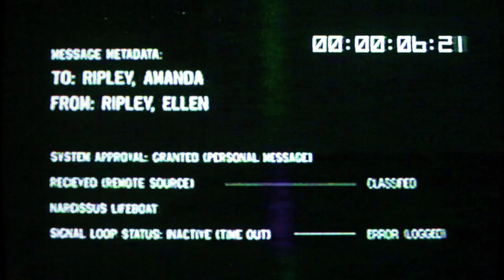Sid Plays: Alien Isolation: Part 25: Marlow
This episode we get of the space station and meet Marlow again